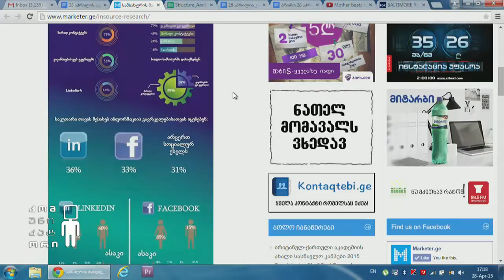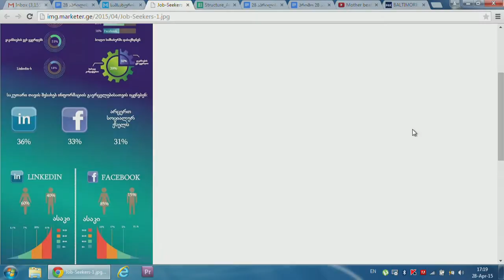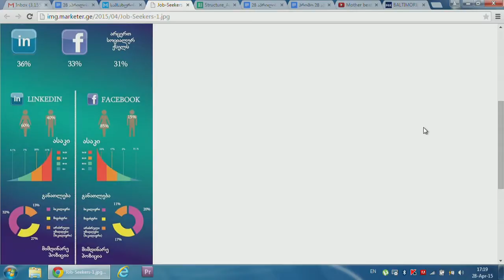კვლევა სამსახურის მაძიებლებზე, როგორ ახდენენ პრეზენტირებას დასაქმების მსურველები